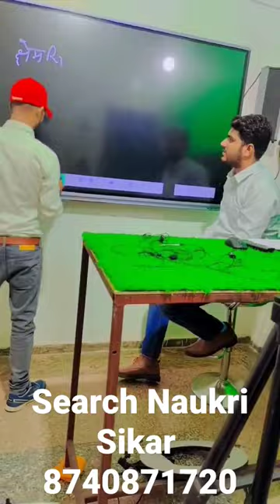platform || video || 8740871720